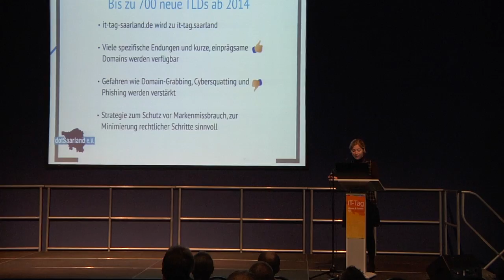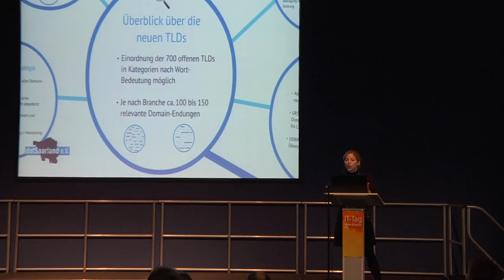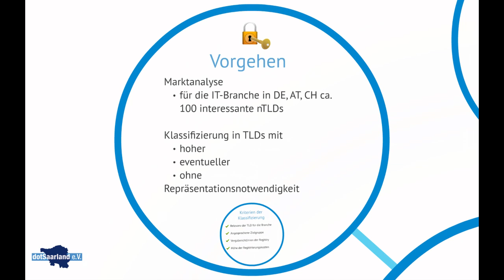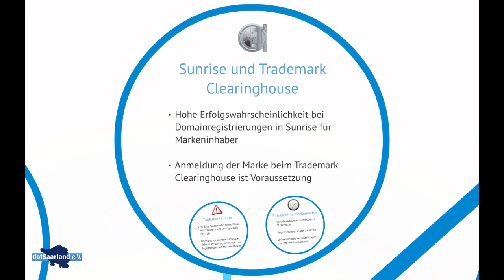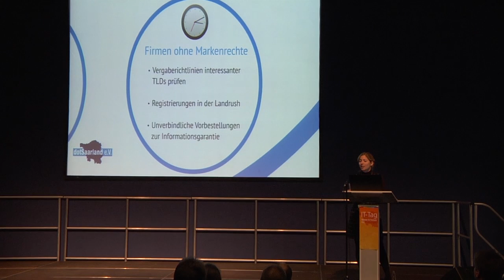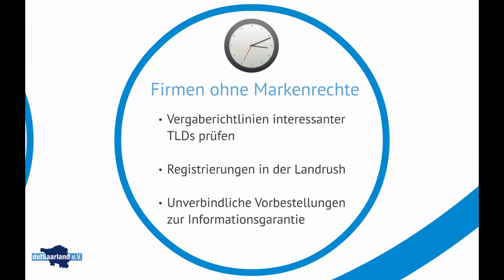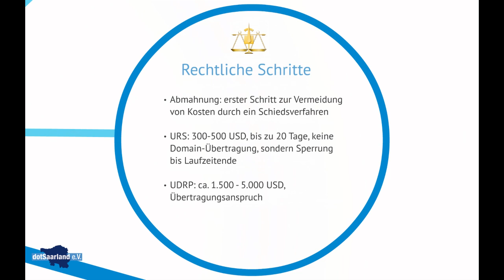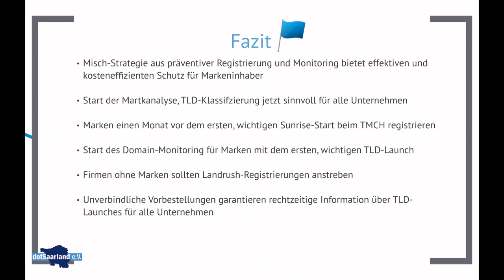IT-Tag 2013 Vortrag 1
Revolution im Namnesraum Internet - Wie Unternehmen sich auf die neuen Top Level Domains vorbereiten können
Referentin: Dorothea Marx, dotSaarland e. V.